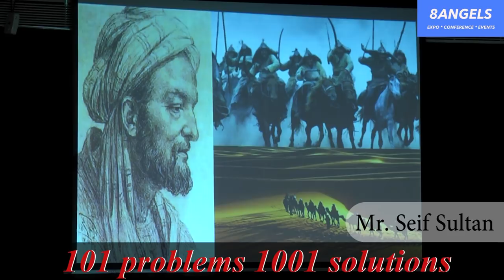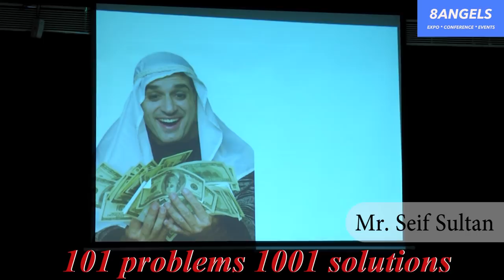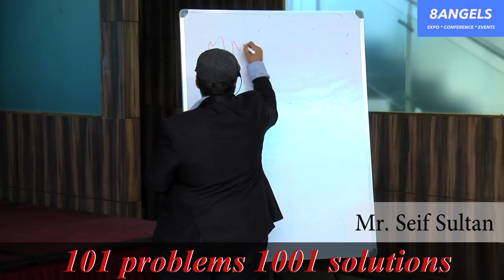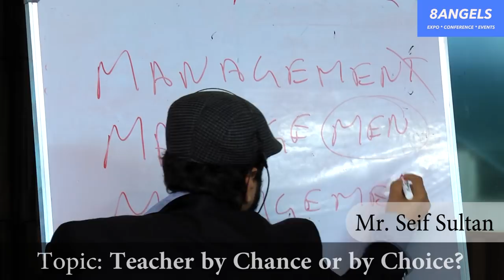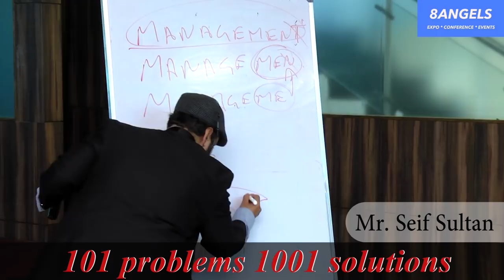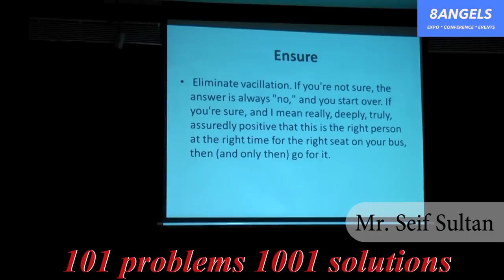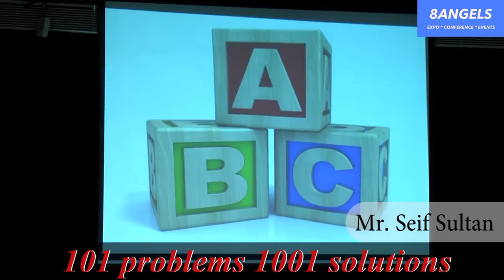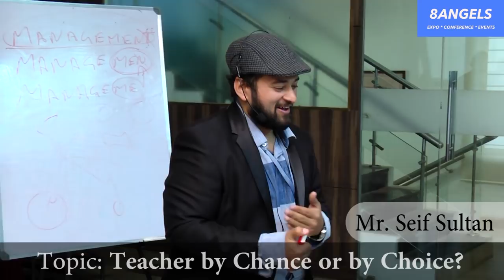101 Problems 1001 Solutions | Teacher by Chance or by Choice? | Seif Sultan | 8 Angels